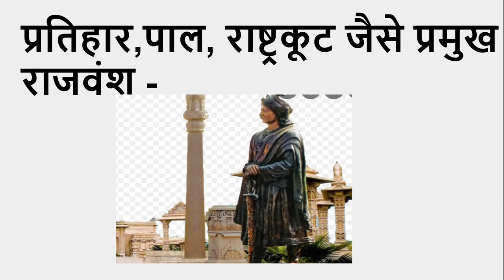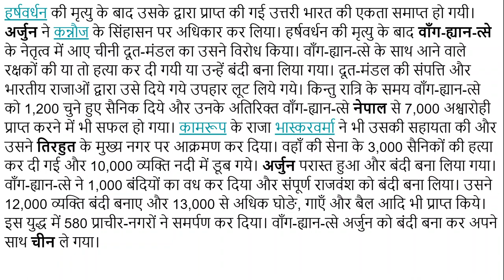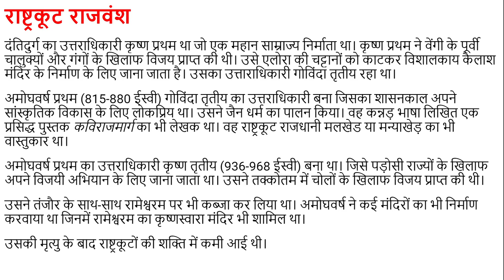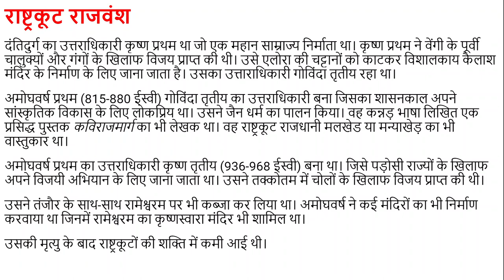पाल, प्रतिहार तथा राष्ट्रकूट राजवंश का इतिहास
इस विडियो में हमने पाल, प्रतिहार एवं राष्ट्रकूट राजवंश के बारे में बताया है, इन राजवंशों के बारे में हमने कई अन्य विडियो भी बनाये हैं, जिनकी पॉस्ट के लिंक निम्नलिखित हैं -